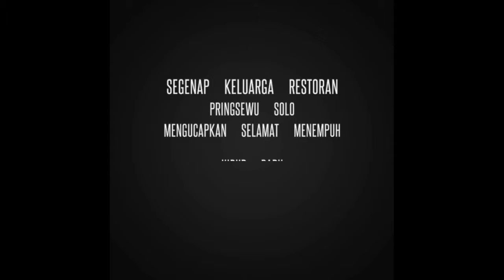Wedding nya Adrian dan Yolanda di Pringsewu Solo, Terbaikk